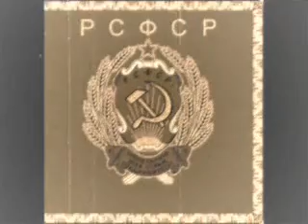Soviet Anthem 1944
English Translation:
 United forever in friendship and labour,
Our mighty republics will ever endure.
The Great Soviet Union will live through the ages.
The dream of a people their fortress secure.

Long live our Soviet motherland,
Built by the people's mighty hand.
Long live our people, united and free.
Strong in our friendship tried by fire.
Long may our crimson flag inspire,
Shining in glory for all men to see.

Through days dark and stormy where Great Lenin lead us
Our eyes saw the bright sun of freedom above
And Stalin our leader with faith in the people,
Inspired us to build up the land that we love.

We fought for the future, destroyed the invaders,
And brought to our homeland the laurels of fame.
Our glory will live in the memory of nations
And all generations will honour her name.

How to say:
Soyuz nerushimyj respublik svobodnykh
Splotila naveki Velikaia Rus.
Da zdravstvuet sozdannyj volej narodov
Edinyj, moguchij Sovetskij Soyuz!

Slavsia, Otechestvo nashe svobodnoe,
Druzhby, narodov nadezhnyj oplot!
Znamia sovetskoe, znamia narodnoe
Pust ot pobedy, k pobede vedet!

Skvoz grozy siialo nam solntse svobody,
I Lenin velikij nam put ozaril.
Nas vyrastil Stalin - na vernost narodu
Na trud i na podvigi nas vdokhnovil.

Slavsia, Otechestvo chashe svobodnoe,
Schastia narodov nadezhnyj oplot!

My armiiu nashu rastili v srazheniakh,
Zakhvatchikov podlykh s dorogi smetem!
My v bitvakh reshaem sudbu pokolenij,
My k slave Otchiznu svoiu povedem!

Slavy narodov nadezhnyj oplot!